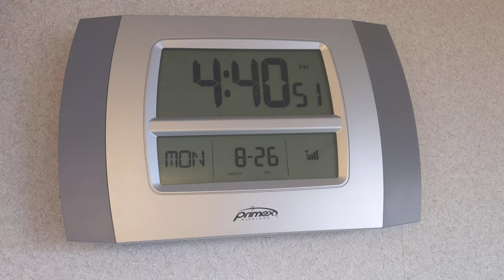Digital wall clock